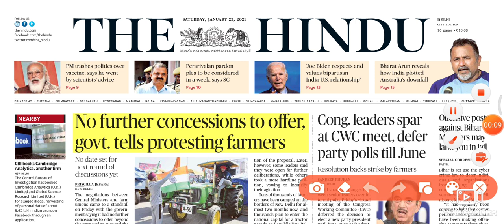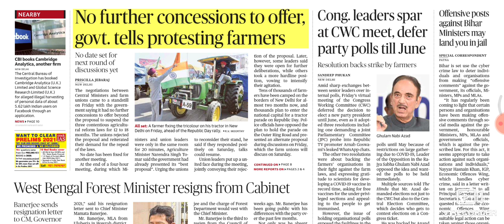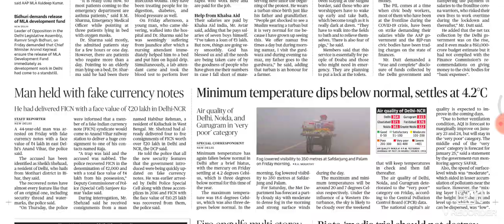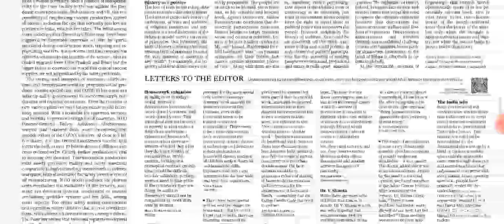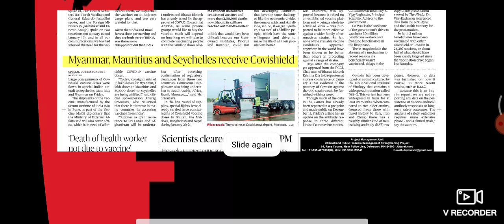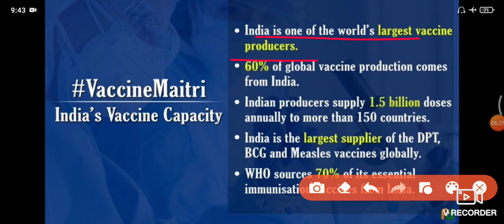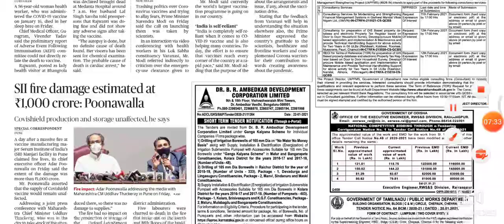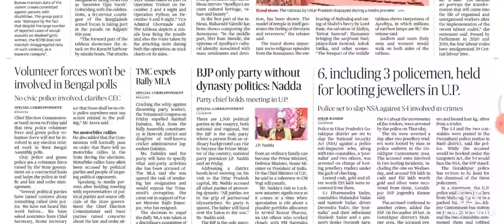Daily Hindu Newspaper Analysis of 23rd January 2021 | Analysis in Malayalam | by Abhijith Prakash